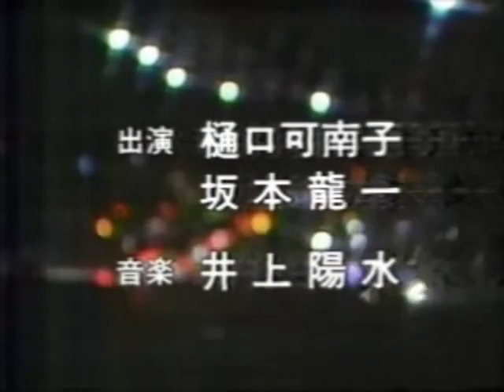坂本龍一さんと樋口可南子さんの寸劇？ 『密会』（Y.M.O. SPECIALより） ;)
Taken from the TV-program recorded on VHS
Aired on NHK, Dec. 31, 1983
The title is "Y.M.O. SPECIAL".